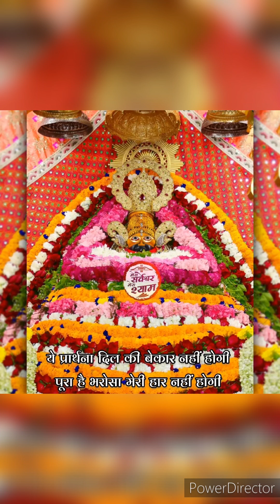Happy Anniversary Sweetheart || 08 July 2024 || Pankaj Bhagwati Rathi